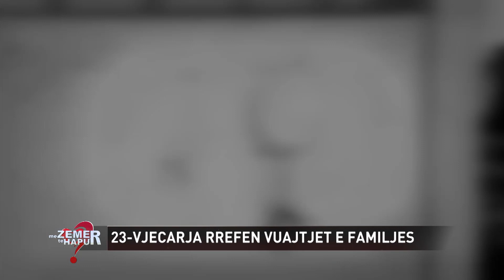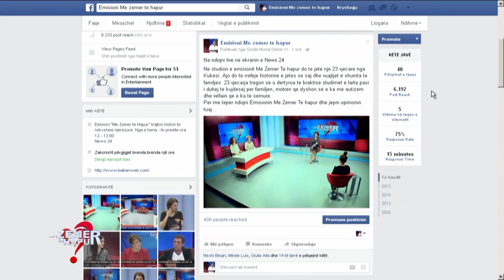Ardita mes lotëve: Vëllai e motra me probleme, xhaxhai na rreh. Lutemi të ikim nga Kukësi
Nga arkiva e emisionit "Me zemer te hapur" ne News24
15 dhjetor, 2015
Historia e Arditës nga Kukësi.
Jetojne ne nje shtepi te vjeter te pabanueshme. Fati s’ka qene me te, po e shkaterron. Vellai 21 vjec me probleme – I dhunshem, nje moter e semure, ka problem me të ecur. Motra e vogel me autizem qe s’e kane vizituar kurre. Nena s’ka qene kurre e lumtur, dhe Ardita do ta ndihmojë që të jetë e lumtur, do të bëjë gjithcka që ajo të buzeqesë.
Braktisi studimet e larta qe t’I rrije prane familjes – qe kushdo qe e degjon te vere doren ne zemer e ta ndihmoje.
Gjatë emisionit mesuam se xhaxhai I dhunshëm mund të shkojë në familje dhe t’I kërcënojë si gjithmonë. Vajza thotë që ai është aq I keq sa ajo mund ta vriste me duart e saj, por ngaqe duhet te kujdeset per familjen nuk e ben.